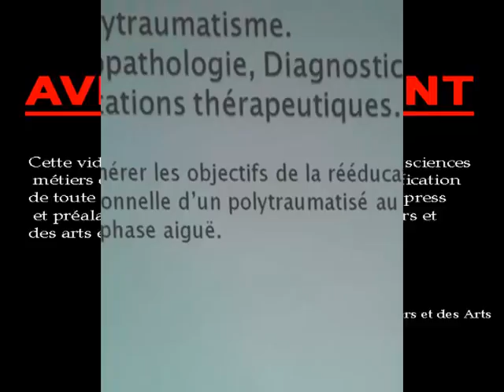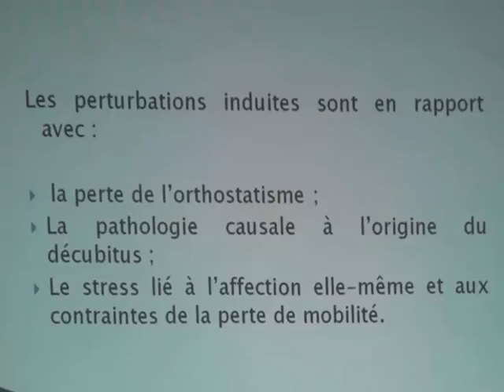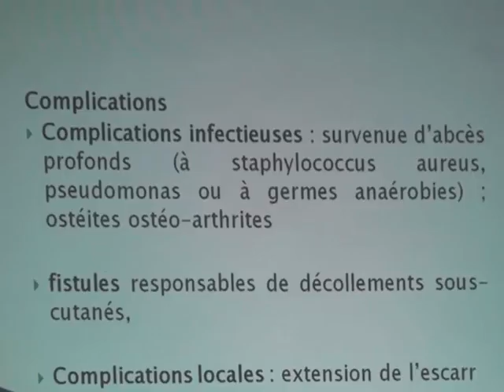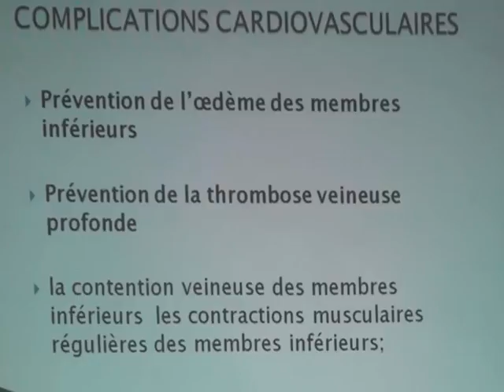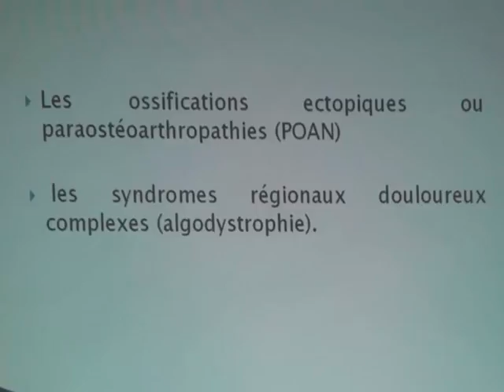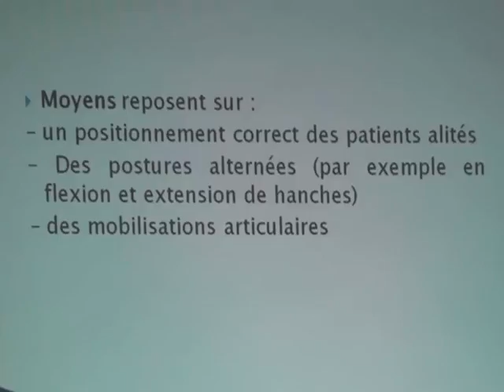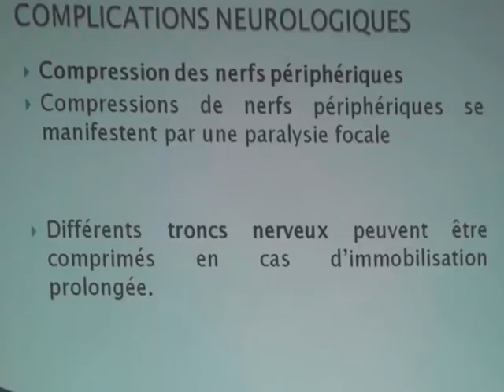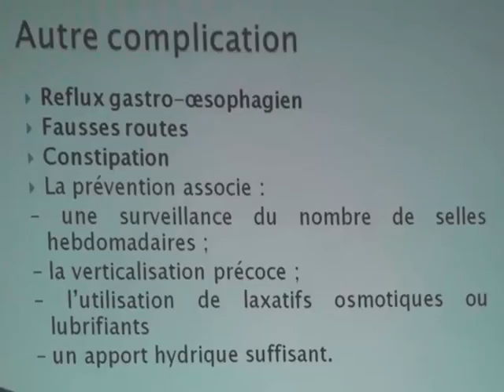POLYTRAUMATISME CONDUITE A TENIR PARTIE 2